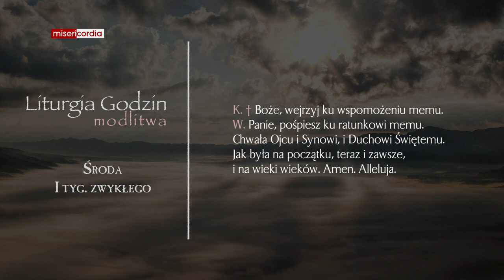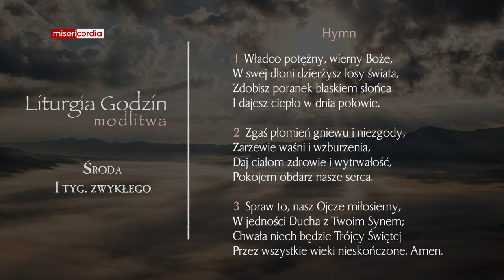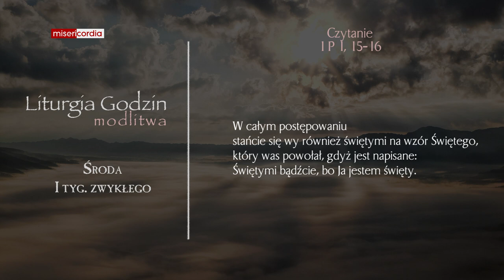Liturgia Godzin | Modlitwa Południowa | Środa, I tyg. zwykłego